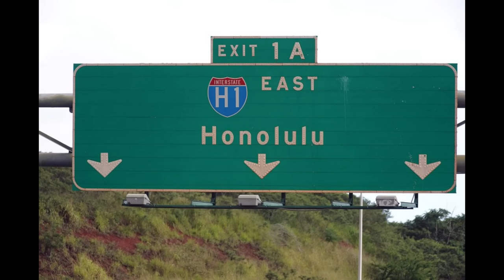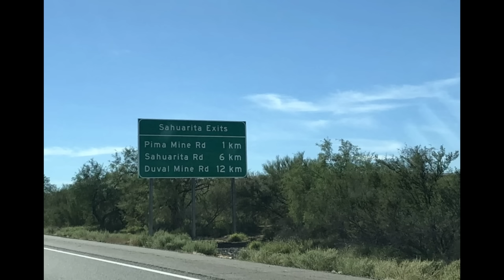Oddities of U.S. Geography Part 3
The third video in the series where I examine interesting quirks of (mostly) U.S. geography. I take a look at strange borders, unexpected distances, strange population trends, and more.

Album displayed: The Shins - "Wormsheart" (2018)